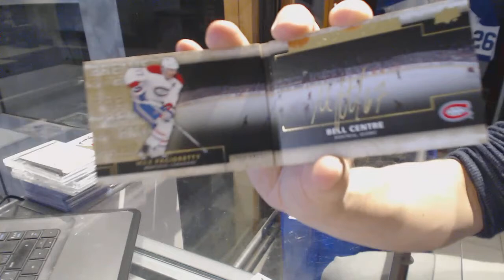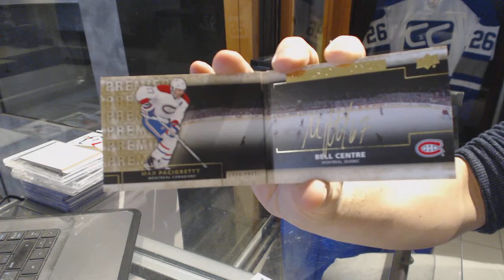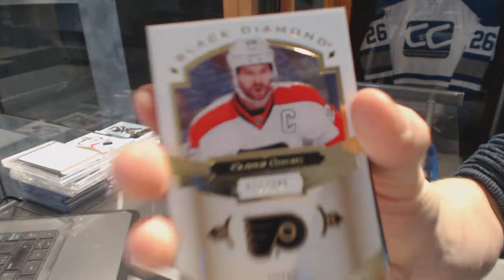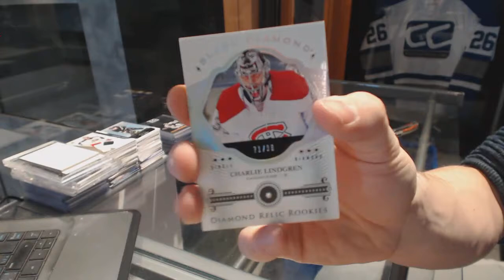15-16 UD Black Diamond & 14-15 UD Premier Hockey Box Break - C&C GB #6769